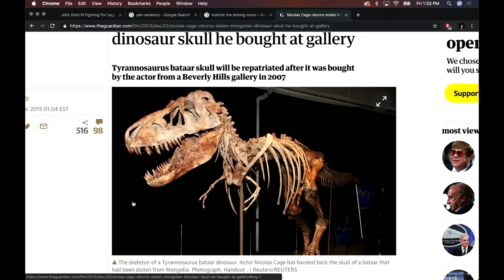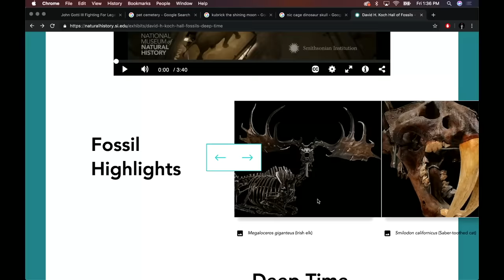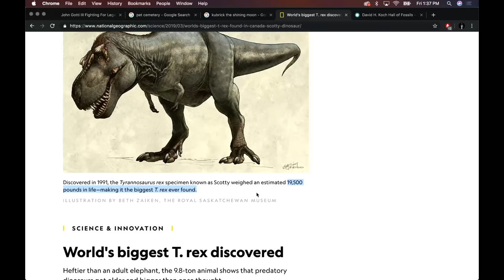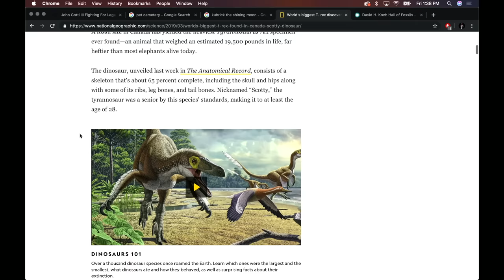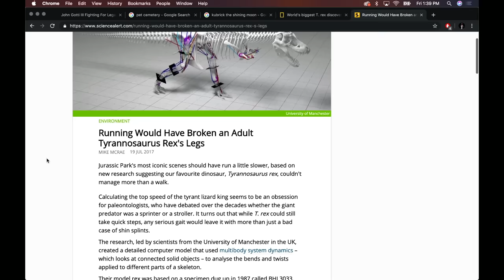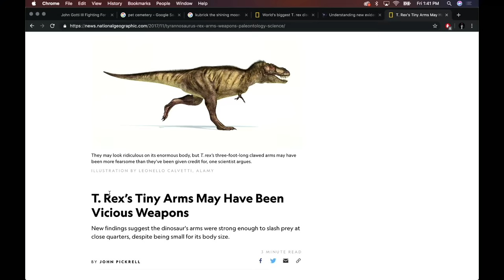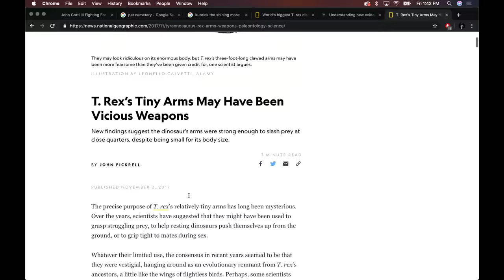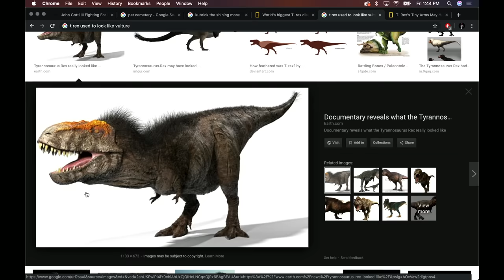Joe Rogan | The Mysteries of the T-REX